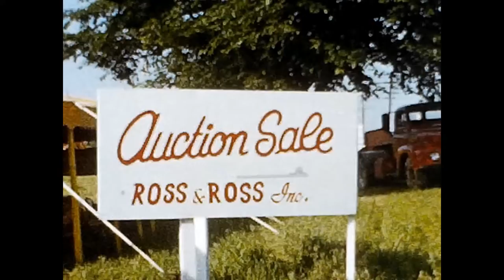Forker movie Business 2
This is a family home movie filmed by Lucille and Kenneth Forker. It is filmed around 1960. It is of them at an auction purchasing an Allis Chalmers grader, working on city streets. Doris Magnuson is shown in it with her son Kirk, and Kirk is sitting in a grader. Bob Schlabach is loading tree stumps with a crane. Kenneth Forker is in a crane digging with the clam bucket.